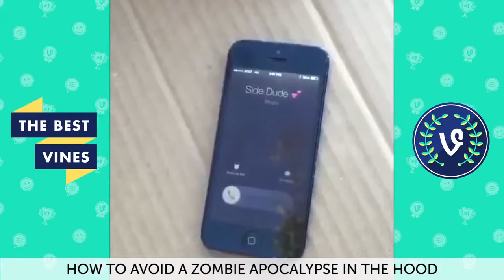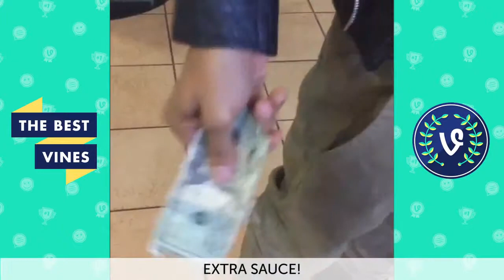Ultimate Melvin Gregg Vine Compilation with Titles - All Melvin Gregg Vines 2015 - Top Vin